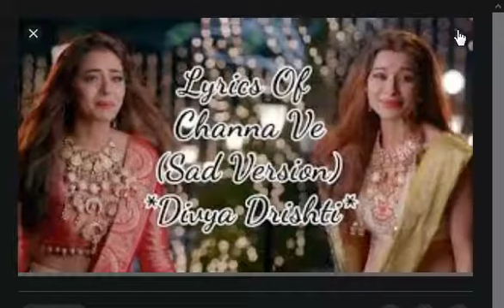divya drishti song with sanam ra song